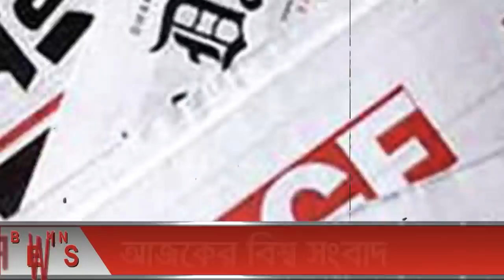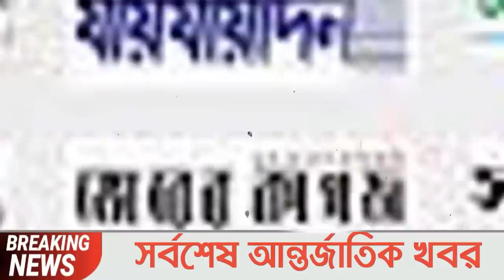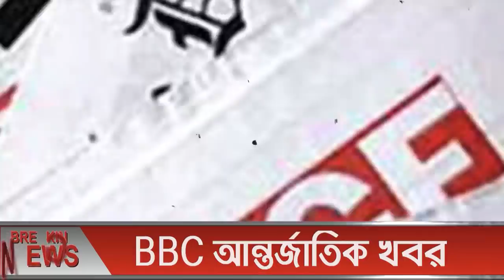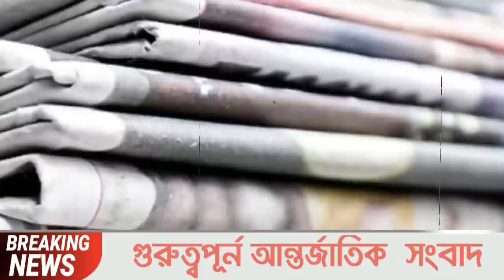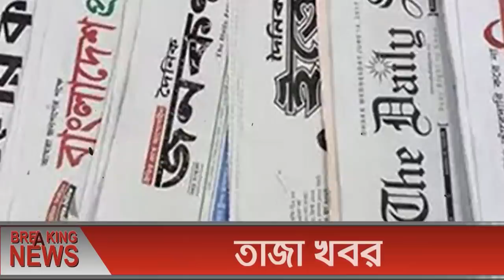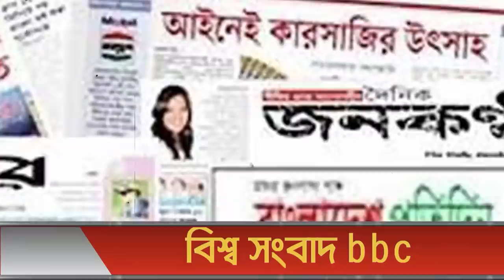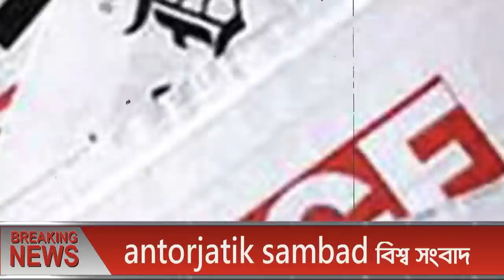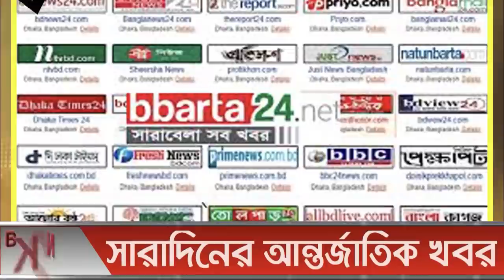আন্তর্জাতিক সংবাদ Today 07 Oct'21📺 BBC bangla news আন্তর্জাতিক খবর antorjatik sambad বিশ্ব সংবাদ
আন্তর্জাতিক সংবাদ Today 07 Oct'21📺 BBC bangla news আন্তর্জাতিক খবর antorjatik sambad তালেবান আজকের খবর আফগান আপডেট খবর  বিশ্ব সংবাদ  international news today bangla bbc তালেবান আফগান ইসরাইল ফিলিস্তিন ভারত পাকিস্তান মার্কিন ইরান তুরস্ক